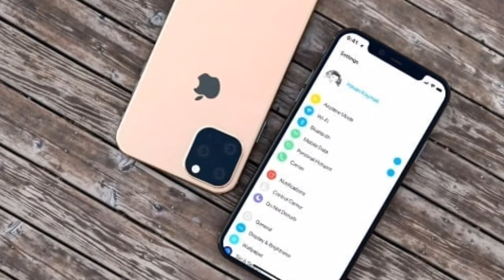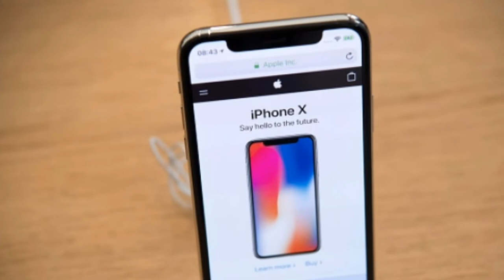Made In India Apple Iphone